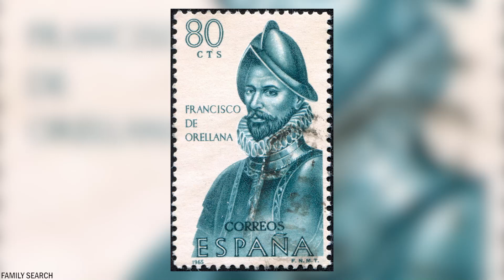Você não vai Acreditar no que eles Encontraram na Floresta Amazônica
A Amazônia é tão selvagem que é inconcebível que os humanos possam sobreviver em um ambiente tão hostil e até estabelecer uma civilização inteira lá. Mas é exatamente isso que pesquisadores e historiadores querem reescrever, porque recentemente encontraram evidências de que milhares de anos atrás a Amazônia era um reino de cidades prósperas.